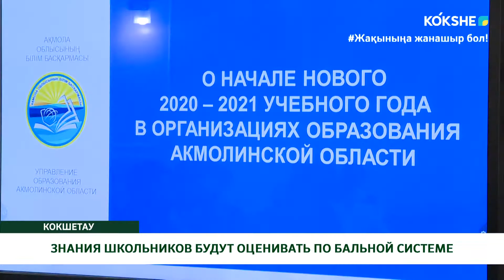ЗНАНИЯ ШКОЛЬНИКОВ БУДУТ ОЦЕНИВАТЬ ПО БАЛЬНОЙ СИСТЕМЕ